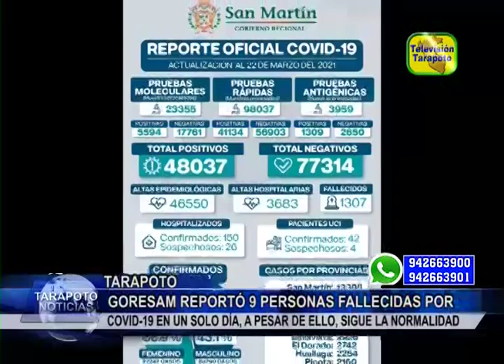GORESAM reportó 9 personas fallecidas por COVID-19, a pesar de ello continúa la “normalidad”